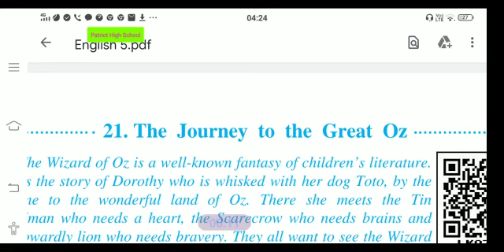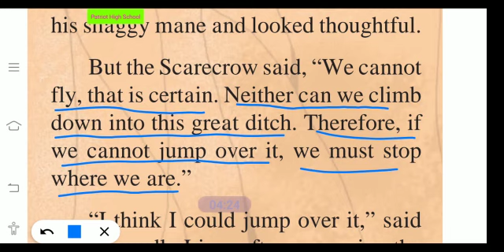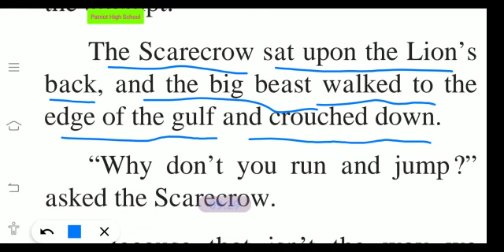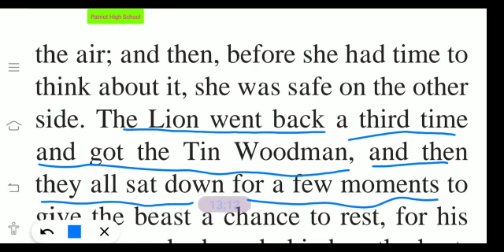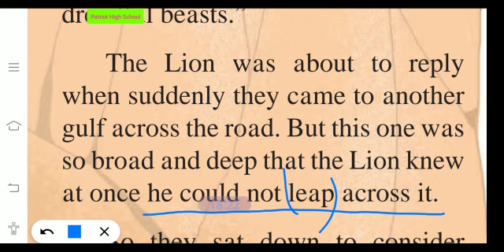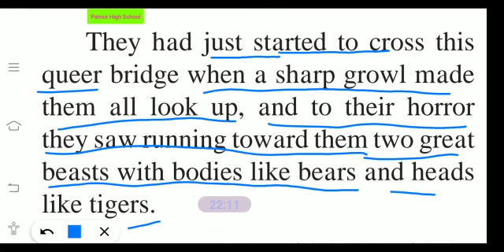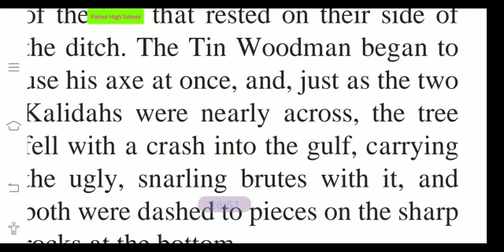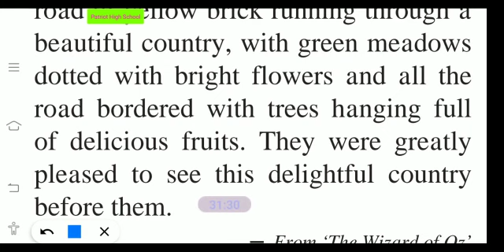21. The journey to the great oz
English Lesson with explantion in English for Std V, Maharashtra Board